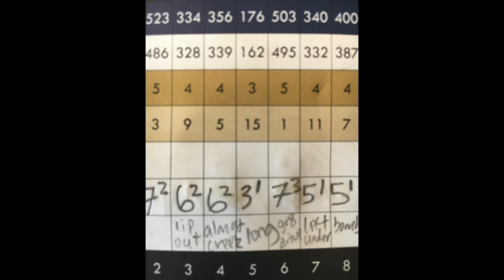Deer Track (Episode 1) - Testing My Limits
Thanks for clicking on my video!  Today I play holes 4,5, and 6 at Deer Track golf course in dodge county.  Great course and I love going here.  This is episode 1 of the 2019 season.  ;-)